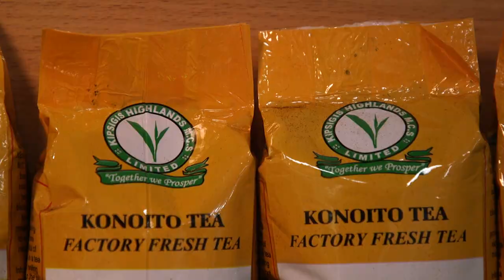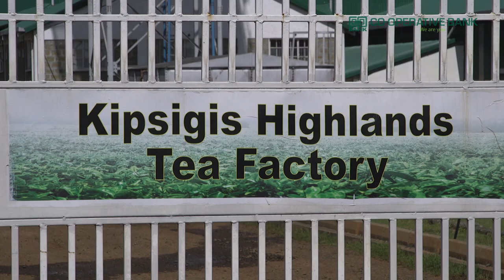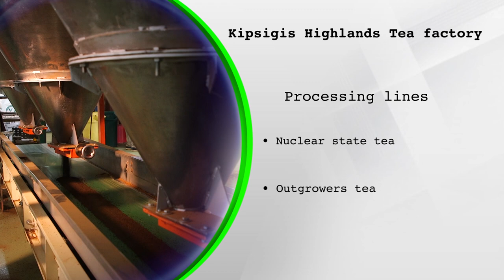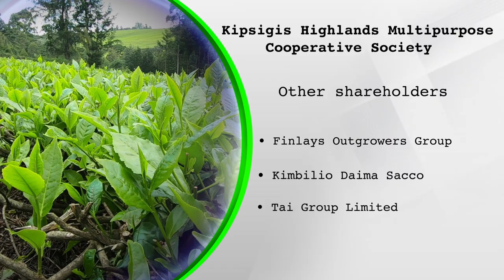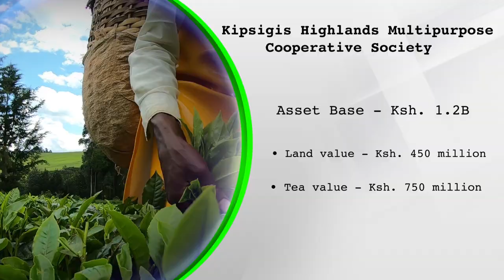How Kipsigis Highlands Multipurpose Cooperative & Co-op Bank promote tea farming and change lives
Take a look as the video touches on how  Kipsigis Highlands Multipurpose Cooperative and Co-op Bank are working together to support Tea Farming and transform the lives of people in Bomet and Kericho counties.